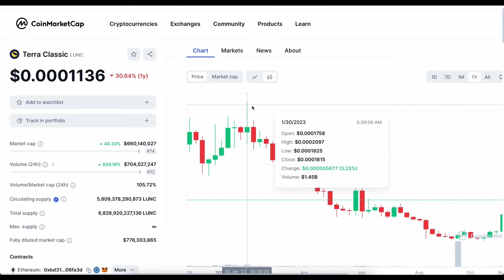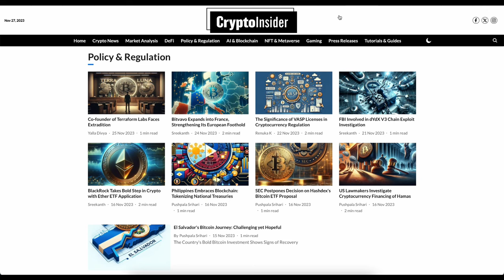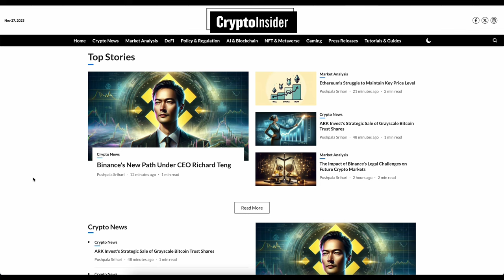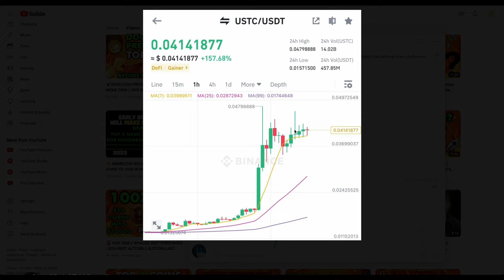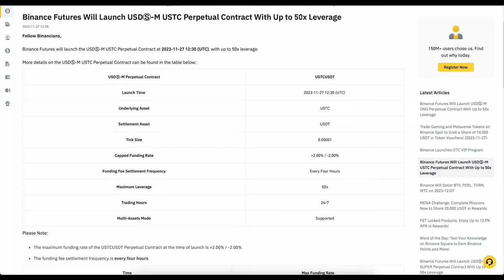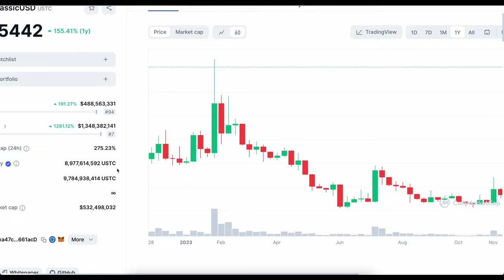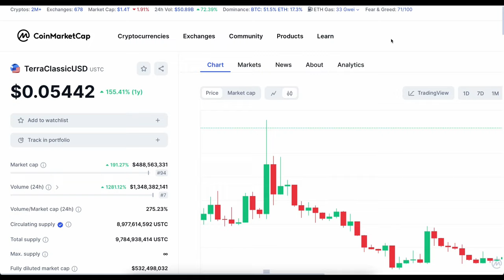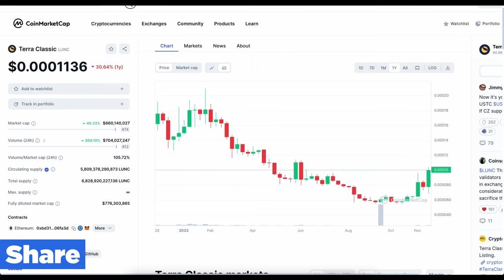🚨BREAKING: USTC EXPLODE - Why USTC LUNA is puming? LUNA IS BACK | USTC $1 RALLY | Terra Luna Update